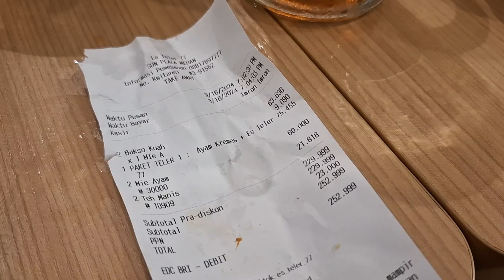liburan jalan jalan ke mall, makan bakso plus es teler, rasanya WORTH IT ga?????